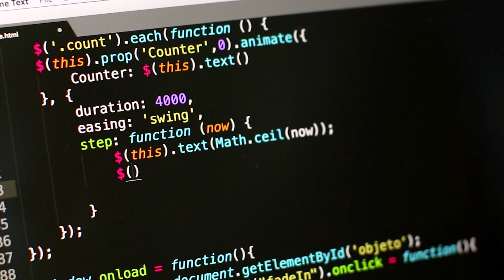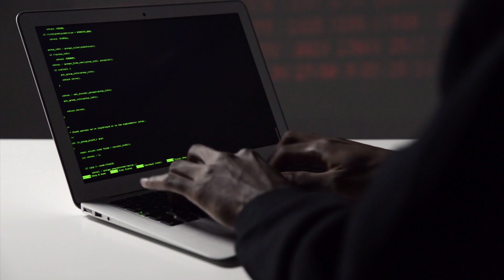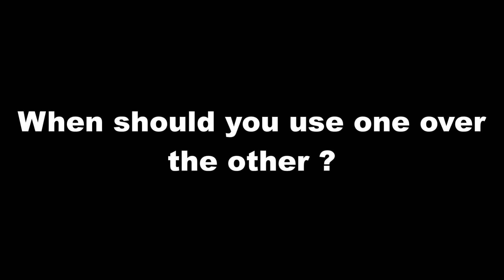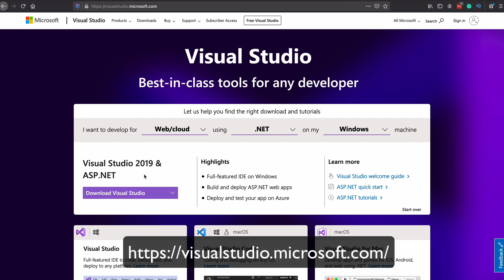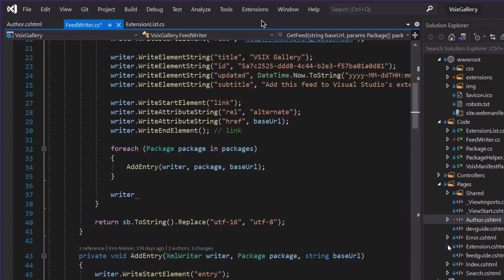Visual Studio vs Visual Studio Code which one to choose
What is the difference between Visual Studio and Visual Studio Code?
What is Visual Studio Code used for?
Is Visual Studio code an IDE?
Is visual code Studio free?

In this video, I explain the differences between the two so you know which one to choose.

🕑 Timestamp :
00:00 Introduction
00:24 IDE vs Code editor
02:11 What are they used for?
02:54 When should you use one over the other?
03:22 How much do they cost?
03:49 Outro